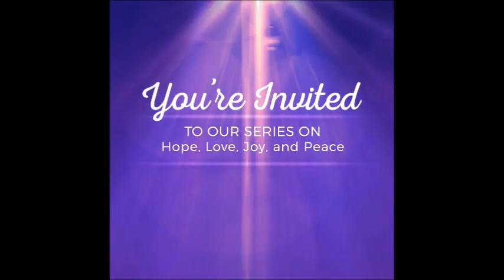The Connection November 23, 2022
Join us for Worship with Sherri Williams and a Message with Michael Keith.